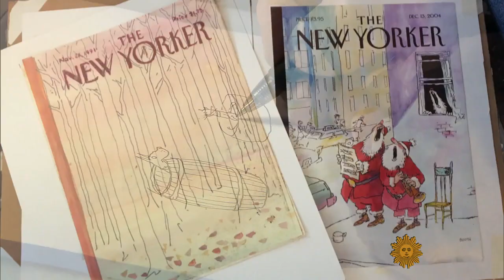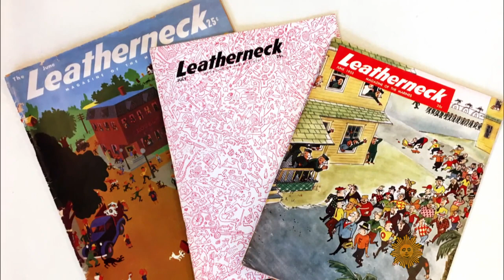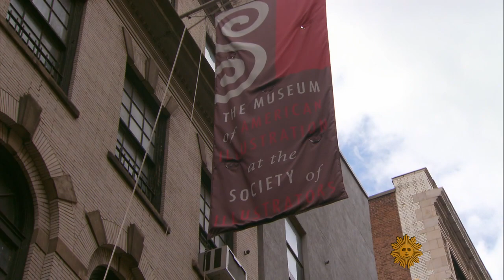New Yorker cartoonist George Booth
Faith Salie visits 91-year-old cartoonist George Booth, whose panoply of pets in the pages of The New Yorker has entertained many a pet owner for decades.